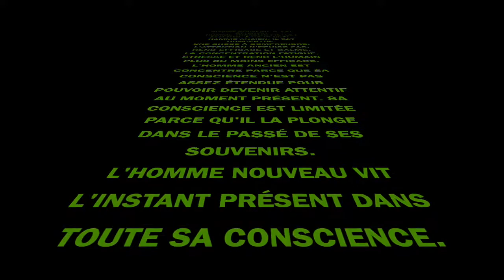ATTENTIF OU CONCENTRÉ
Extrait du livre 'La Différence' Daniel Kemp